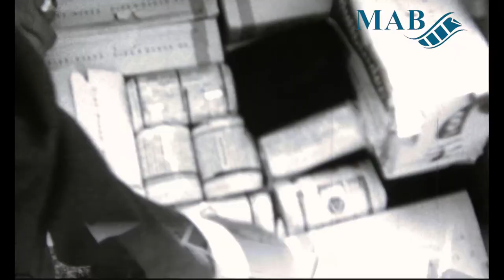Verband Vollpappe-Kartonagen: Hubschrauberfilm (1962) – Filmsammlung Movector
Die Digitalisierung des Films „Verband Vollpappe-Kartonagen: Hubschrauberfilm“ (1962) sowie der gesamten dazugehörigen Filmsammlung wurde durch die Deutsche Digitale Bibliothek im Rahmen des von der Beauftragten der Bundesregierung für Kultur und Medien (BKM) geförderten Programms NEUSTART KULTUR ermöglicht. Der Film ist Teil des vom Medienarchiv Bielefeld durchgeführten Projekts „Semiprofessioneller Film im Zeitalter der Extreme“.

In diesem Film aus der Movector-Sammlung des Medienarchivs Bielefeld treffen sich verschiedene Personen bei einem Feld nahe der hessischen Stadt Bad Homburg im Oktober 1962. Der Verband für Vollpappe-Kartonagen (VVK) hat hier eine Demonstration mit einem Hubschrauber anberaumt: Nacheinander werden Kartons mit unterschiedlichen Inhalten aus großer Höhe abgeworfen. Diese enthalten Versorgungsgüter (bspw. Mullbinden und Brote).

Bei dem Video handelt es sich um einen für den Verband Vollpappe-Kartonagen (VVK) produzierten Informationsfilm. Der eingetragene Verein VVK wurde 1953 von verschiedenen Verpackungsherstellern gegründet und existiert bis heute. Er hat seinen Sitz in Darmstadt.
Der Film ist auf den 24. Oktober 1962 datiert. Die Abwürfe von Waren und Gütern, die mit Vollpappe-Kartonagen verpackt waren, aus Hubschraubern gehörte zu zahlreichen Aktionen des Verbandes, die in den 1960ern und 1970ern mehrmals durchgeführt wurden. Diese Maßnahmen dienten natürlich der PR (auch für den VVK) und zur Demonstration, wie sicher diese Form der Verpackung und Beförderung für jedwede Gegenstände ist. Entsprechend sieht man im Kurzfilm halt unterschiedliche Inhalte bei den zu Boden geworfenen Packungen.
Verantwortlich für die Filmproduktion zeichnete sich wohl eine Firma namens „fifo“. „FIFO“ steht eigentlich für den logistischen Begriff „First in, first out“; also was zuerst produziert oder in diesem Fall verpackt wurde, wird auch als erstes wieder entpackt bzw. genutzt. Der Name oder die Abkürzung  erscheint hier entsprechend dubios. Im Kontext der Filmproduktionen steht sie allerdings zudem für die durch ihr Wirken im Dritten Reich belasteten „Film-Foto-Werkstätten“ (FiFo) von Paul Lieberenz.

Bei dieser Sammlung finden sich eine Vielzahl unterschiedlicher Kurzfilme. Sie sind nach dem Agfa Movector benannt. Es handelte sich hierbei um eine ganze Reihe von kleineren Filmprojektoren, die insbesondere auch für den privaten Gebrauch produziert worden und für 8mm- oder 16mm-Formate ausgelegt waren.
Die Movector-Sammlung enthält dabei vor allem (teils eben nur semiprofessionell produzierte) Kauffilme, die man sich für das eigene Heimkino zulegen konnte, aber wohl auch einige Privatvideos. Es handelte sich somit gewissermaßen um Vorstufen der späteren VHS oder unserer heutigen DVDs  und Streaming-Dienste. Firmen, die nicht nur selbst Filme produzierten und solche anderer Produzenten vertrieben, sondern Kopien dieser zum Verkauf anboten, waren die hier beispielsweise vertretenen Degeto und Tobis (vor allem in den 1930ern) und Globus-Film (ab 1950) sowie Walton Films aus England.